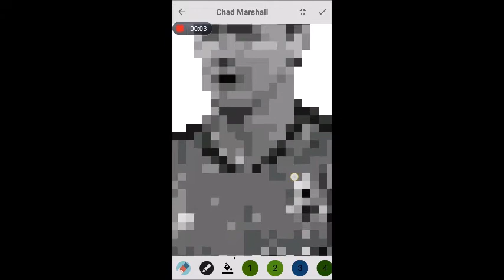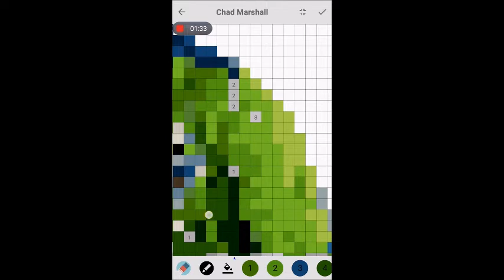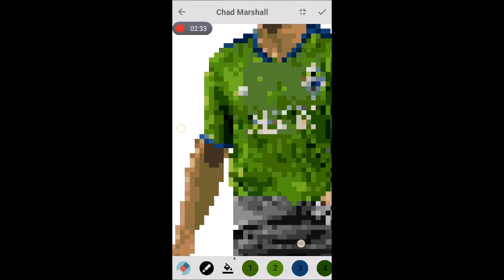Pixel Coloring Chad Marshall